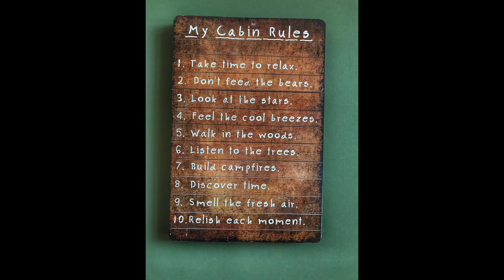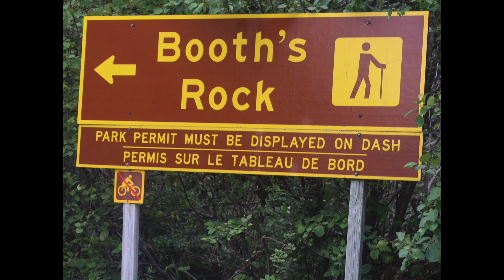Muskoka 2018 Photo Book